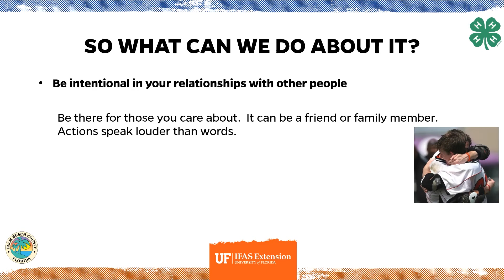The Power of Communication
Today we going to talk about about communication while AtHomeWith4H. Let us know what you learned from today's topic.